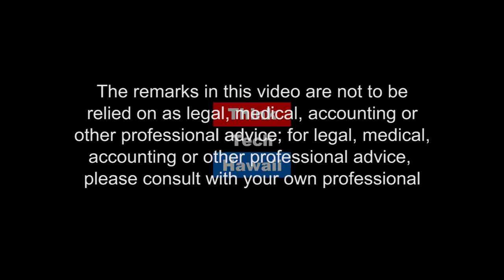Honolulu Rail Counting the Cost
Whether one is Pro-Rail or Anti-Rail, there's something virtually everyone in the state agrees about - the cost of building the Honolulu Rail is getting out of hand.  Not only that, serious questions have been raised about how well the funds already invested in this project have been spent.  Law professor Randy Roth, who has a long history advocating for the public good, appears on E Hana Kakou with Dr. Akina to discuss why it is time to hold our government leaders responsible for the progress of the Rail.